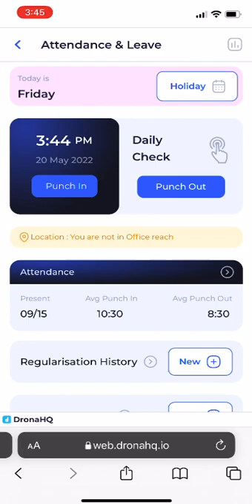Internal tool built on DronaHQ - leave and attendance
internaltools can be beautiful too!